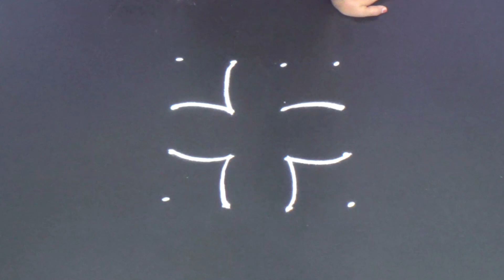Rangoli kolam muggulu Easy rangoli designs Simple kolam designs Daily muggulu designs